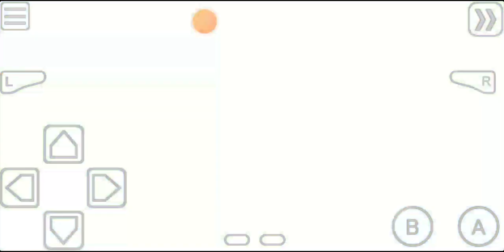Advance Wars 2 Black Hole Rising - 3 Way Versus map - Eel Channels part 2